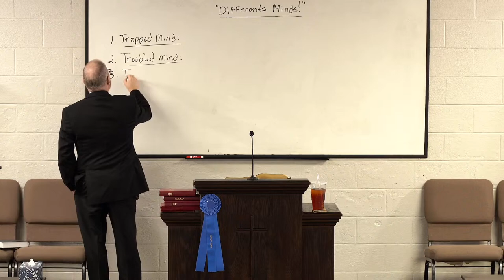GNBC Beavercreek 04/14/2024 "Different Minds Pt1"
Speaker: Pastor Cliff Parks
Sermon Title: Sunday School
For more information on Good News Baptist Church & Pastor Parks Please